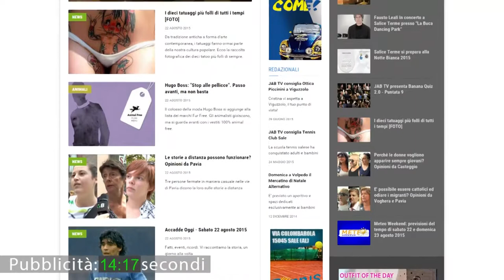Vox Populi a Pavia - Insegnare il dialetto nelle scuole: favorevole o contrario?